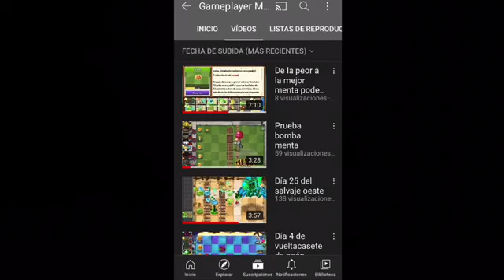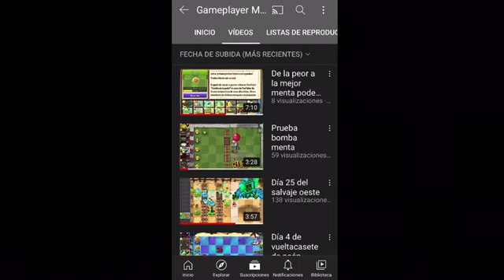Felicidades por tus 50 subs y 4 meses de tu canal Gameplayer maestro